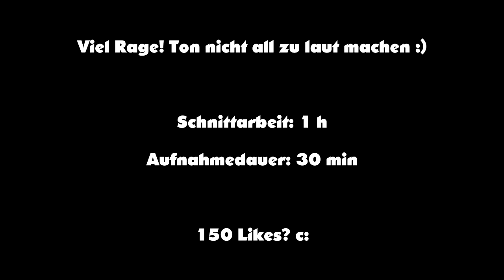QSG! | Rage, Freude und mehr! | Mega viel Arbeit steckt in diesem Video! | Kotti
- Ich hoffe :)

Auf folgenden Sozialen Netzwerken findet man mich :

- Twitter (Aktiv) - xKotti
- Instagram (Aktiv) - xKotti
- YouTube (Aktiv) - KottiXD